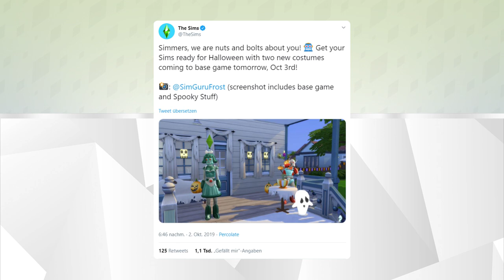Neues Oktober-Update offiziell angekündigt! | Short-News | sims-blog.de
Im Oktober gibt es zwei neue Roboter-Outfits für die Sims!